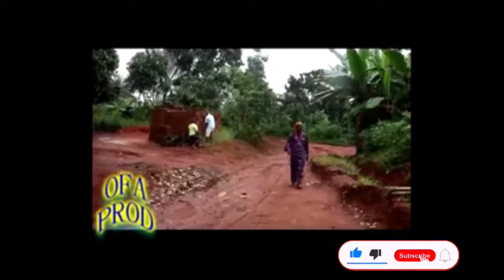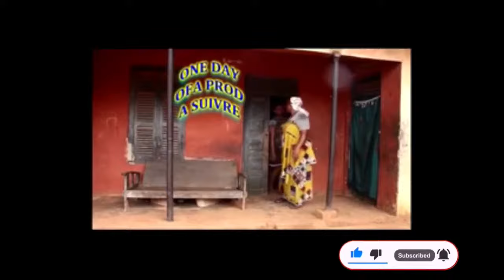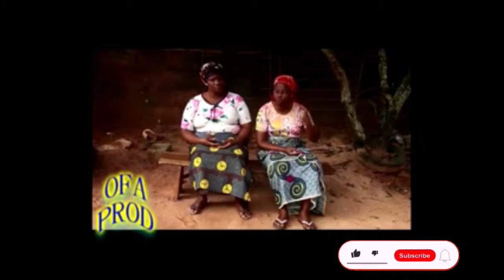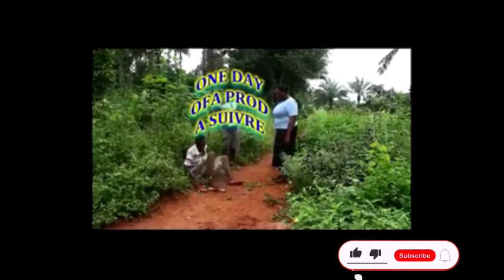FILM IBO EWE AKOETE VOINDI 3-4